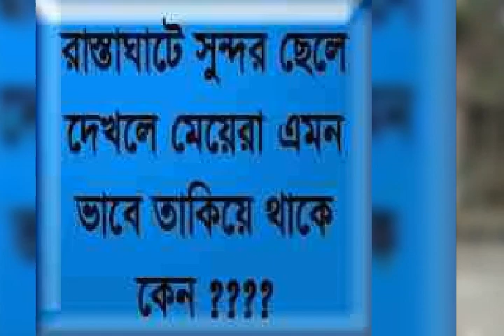Radhakanta pur Akul video 2018